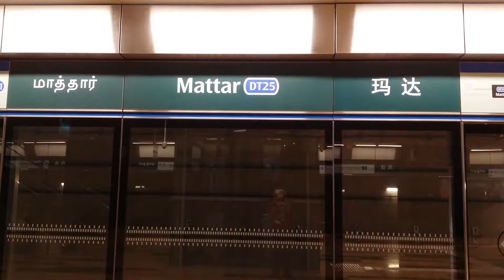SBS Transit C951 [9047] At DT25 Mattar (To DT1 Bukit Panjang)